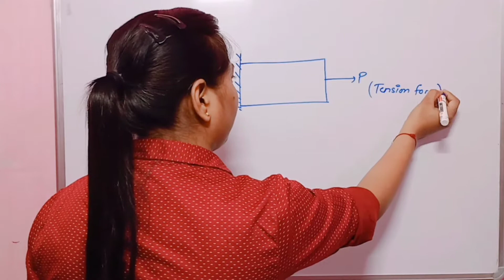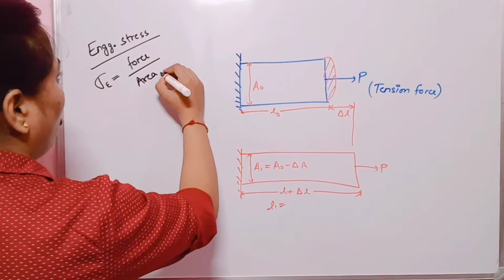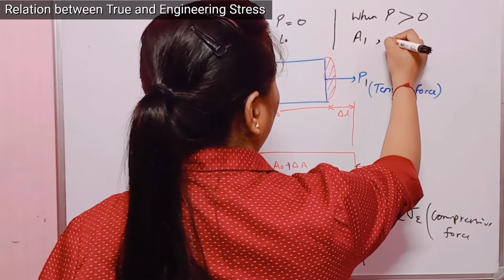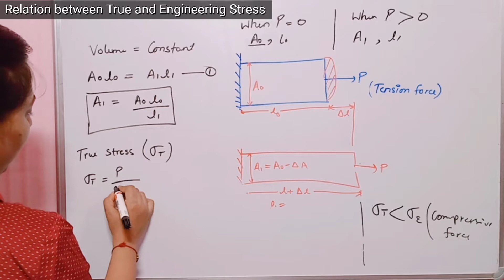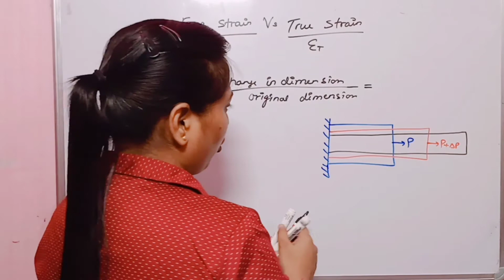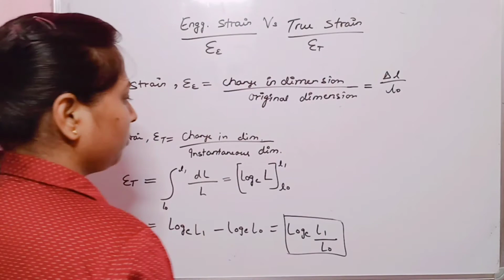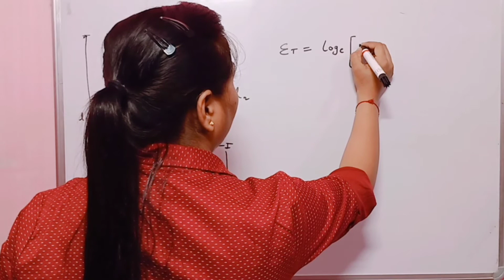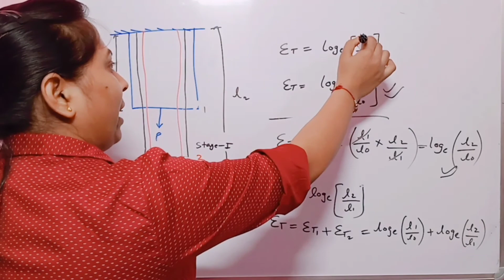Strength of Materials | TRUE vs ENGG. Stress & TRUE vs ENGG. Strain | Lecture-5 | Civil/Mech. Engg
Strength of materials (SOM)
Lecture - 5 | TRUE vs ENGG. Stress & TRUE vs ENGG. Strain

Watch out the playlists for other subjects